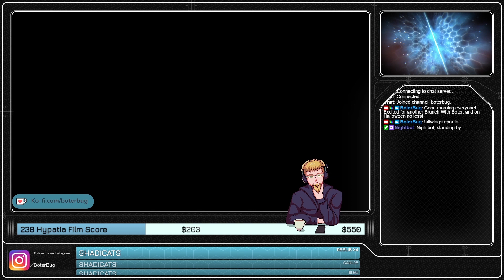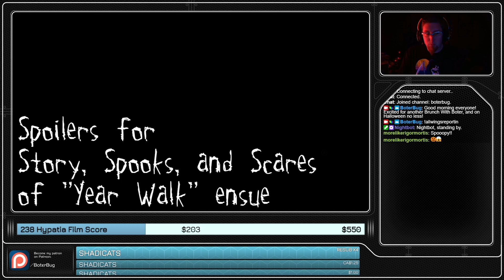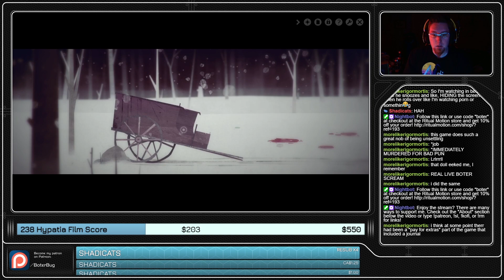Year Walk - Spooks and Scares (Brunch With Boter Stream Highlight)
A special Halloween edition of Brunch With Boter.

Spoilers for big moments and some puzzles in Year Walk.